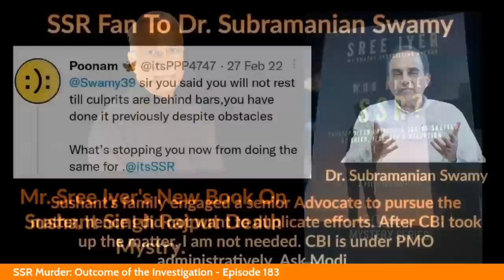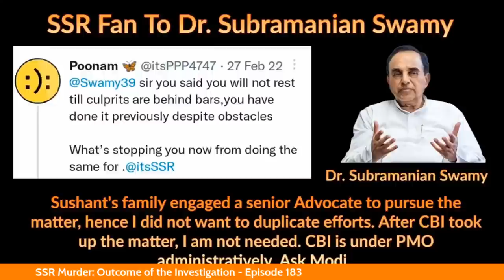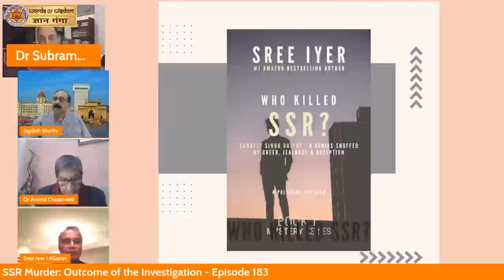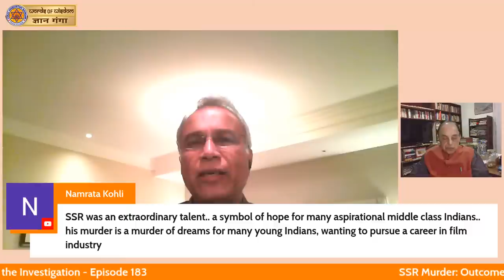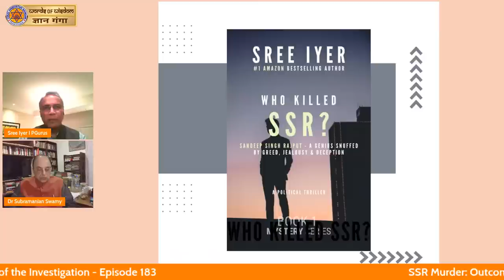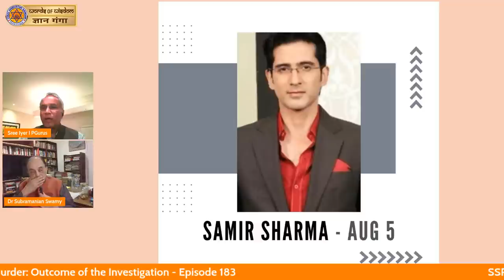SSR Death investigation: Where do things stand now? Why is the CBI slow walking this case?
Sushant Singh Rajput's death investigation continues to move at a tortoise's pace. What has the Central Bureau of Investigation found till now and why has it not revealed it? Is it stuck somewhere? Dr. Swamy and Sree Iyer discuss this.

The eBook version of 𝗪𝗵𝗼 𝗞𝗶𝗹𝗹𝗲𝗱 𝗦𝗦𝗥? can be purchased from Amazon